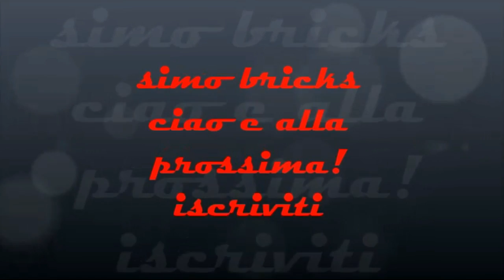LEGO moc STAZIONE TRENO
CIAO AMICO!
                 ecco quà un nuovo video